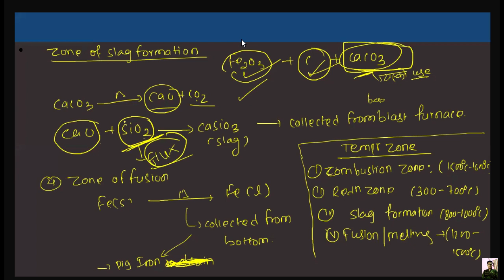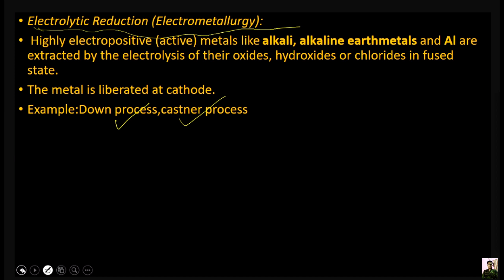Metallurgy Iron (Fe) , Copper (cu) , Silver (Ag) , Gold (Au) , Mercury (Hg) for CEE/IOM/IOE/NEET